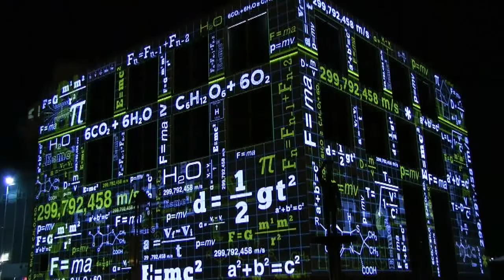Enlighten project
This is a advert created for Enlighten, Canberra 2014. Created at CIT Reid in the Graphic Design/Digital Media course I am completing. What a course!